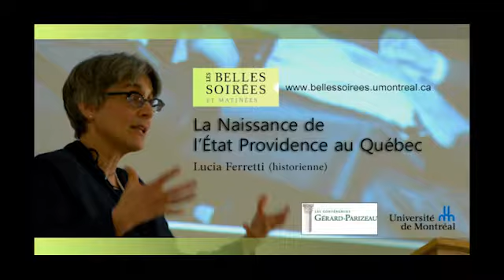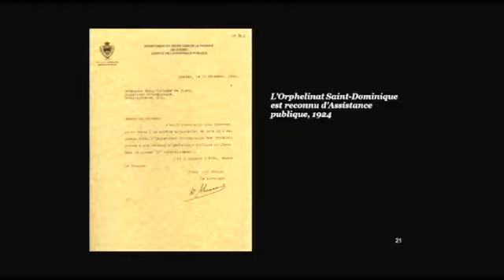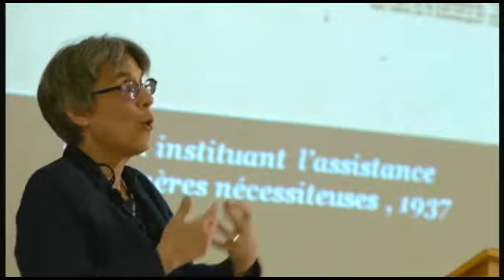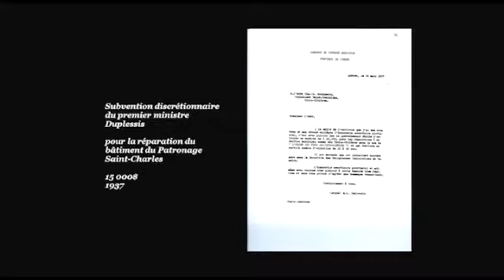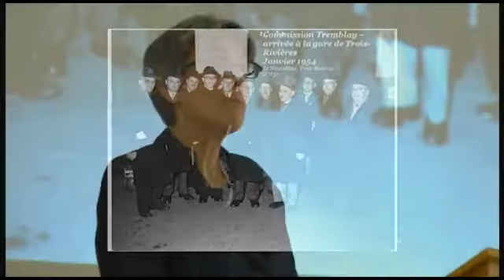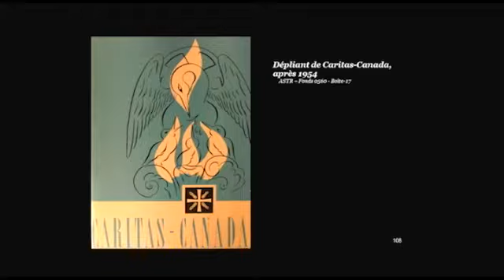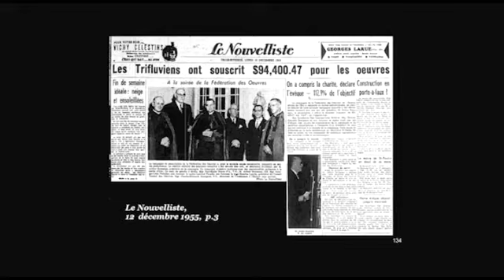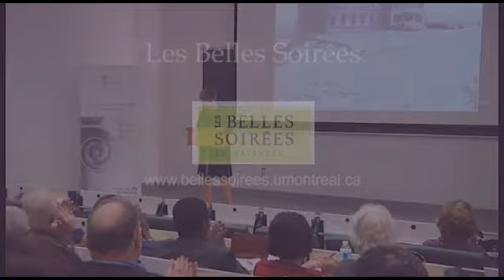Du « devoir de charité » au « droit à l'aide publique » : la naissance de l'État-providence au Qc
11e conférence – 5 octobre 2011
Lucia Ferretti, historienne, Université du Québec à Trois-Rivières, Centre interuniversitaire d’études québécoises.